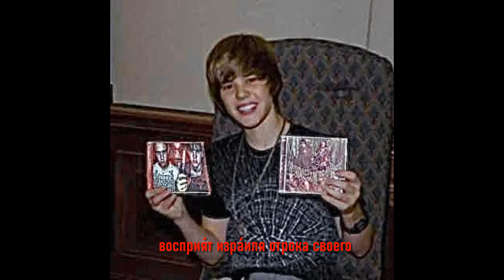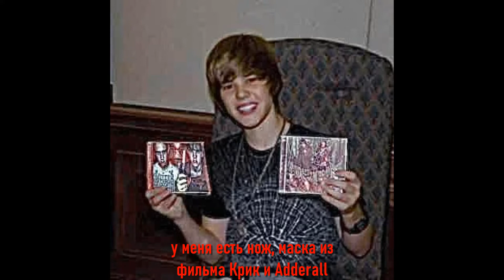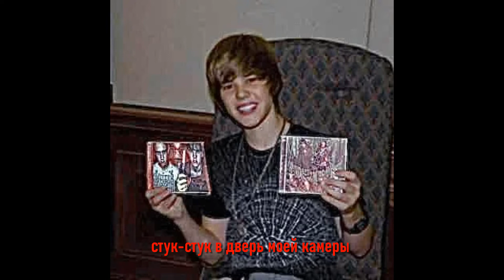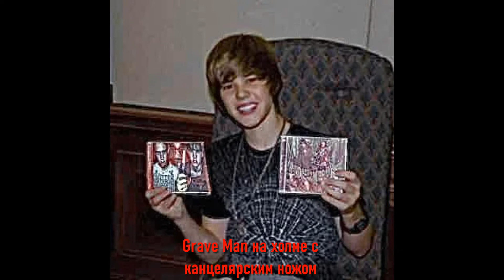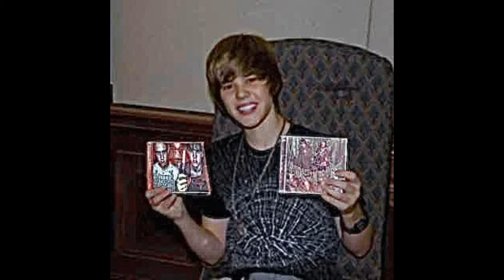SEMATARY & GHOST MOUNTAIN - BROKEN ANGEL HOSPITAL (перевод/rus subs)